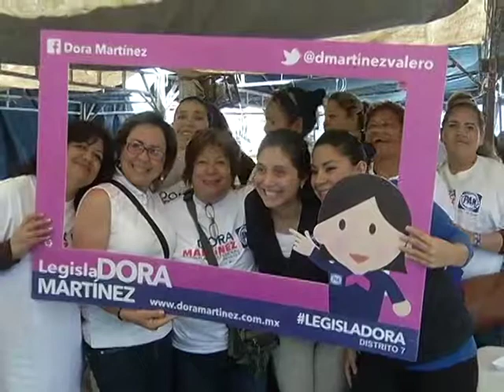Dora Mtz Valero, candidata por VII Distrito